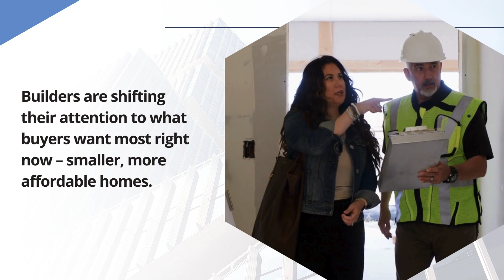Builders Are Building Smaller Homes | Best Physician Mortgage Loans with 0% Down and No PMI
Having a hard time finding a home in your budget? Builders may have a solution that can help.